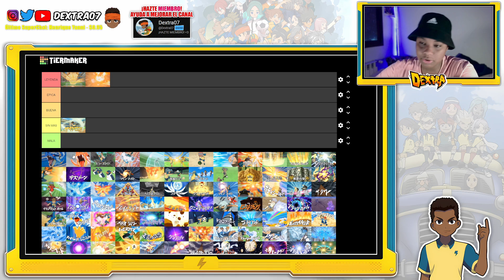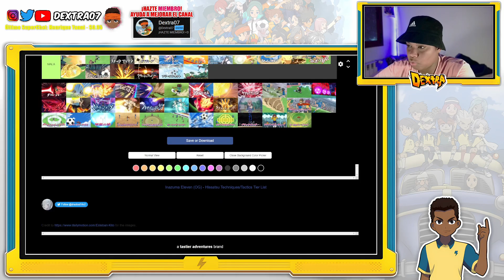LAS MEJORES SUPERTECNICAS DE INAZUMA ELEVEN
⚡ ¡Bienvenidos a un nuevo video de Inazuma Eleven